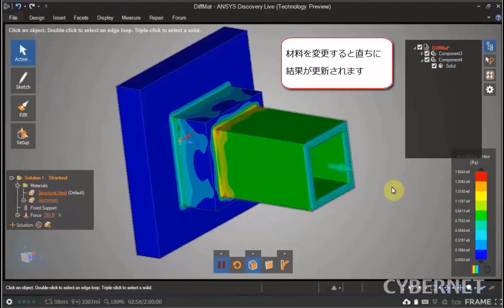異種材料からなるアセンブリの構造解析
"Ansys Discoveryは複数の材料の解析にも対応しています。材料を変更すると、新しい材料で評価した結果がすぐさま表示されます。